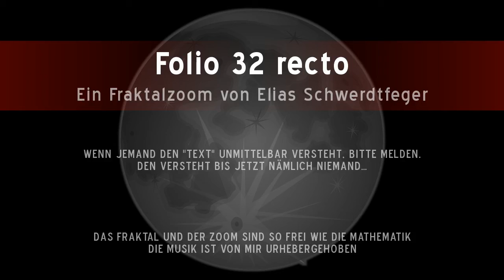Folio 32 Recto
Ein weiterer Zoom in die Mandelbrotmenge, unterlegt mit den Klängen meines Stückes f32r aus dem Album »Kryptogramm«. Der zu hörende Text wurde mithilfe einer Sprachsynthese (festival) aus einer Transkription des Voynich-Manuskriptes erstellt. Wer den Text auf Anhieb versteht, melde sich bitte deutlich, denn diesen »Text« versteht bislang kein Mensch auf dieser Welt.

Das gesamte Album »Kryptogramm« kann kostenlos gehört, heruntergeladen und unter den Bedingungen einer fast freien Lizenz (keine kommerzielle Nutzung, keine Verbreitung zusammen mit Werbung) beliebig verteilt werden. Wer Interesse hat, gehe einfach hier lang: